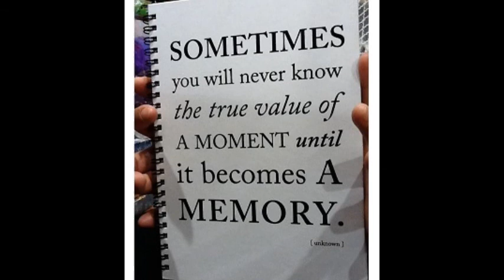My Art & Creativity Compilation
This are some collection of my own photos & some from my friends. Some are manipulated and the others changed the exposure and colors. Hope every1 likes it. Have a nice day